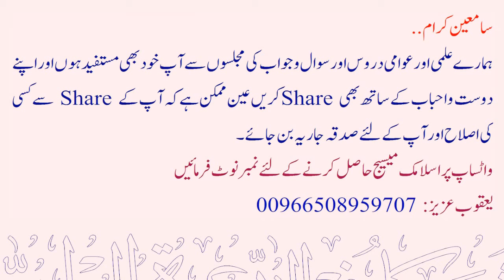Q:6 Meri Shadi Mere Pasand Ki Nahi Hai | Sheikh Maqsood Ul Hasan Faizi Hafidhahullah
💠 میری شادی میرے پسند کی نہیں ہے.
💠 Meri Shadi Mere Pasand Ki Nahi Hai.